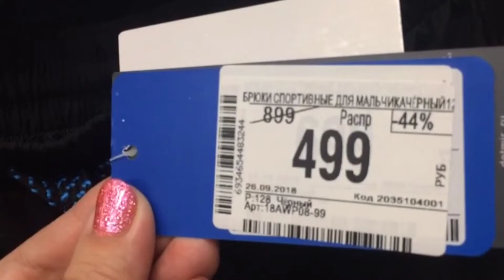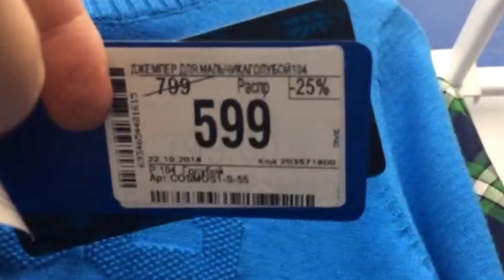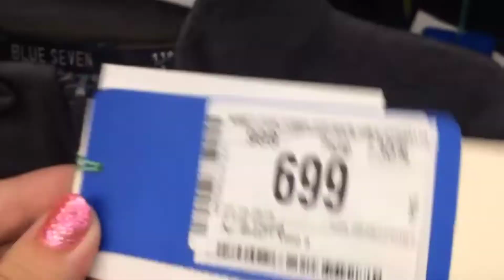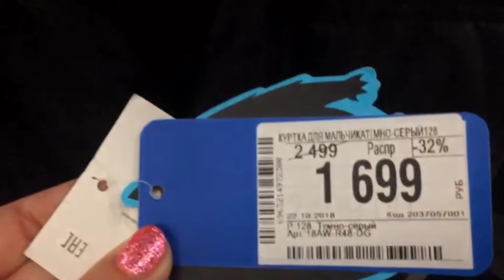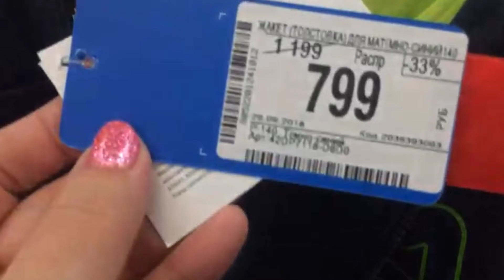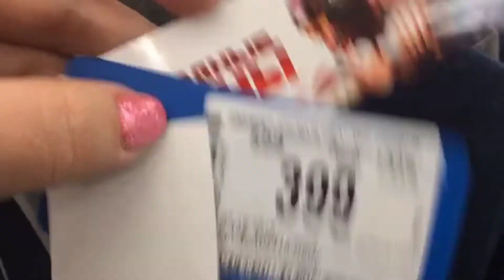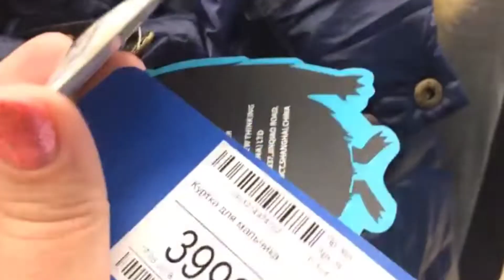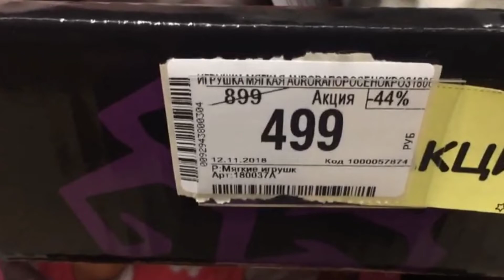ДЕТСКИЙ МИР! АКЦИЯ! ОДЕЖДА ДЛЯ МАЛЬЧИКОВ. МЕСЯЦ СТРАШНЫХ СКИДОК! Часть 2.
ОБЗОР. ДЕТСКИЙ МИР! АКЦИЯ! МЕСЯЦ СТРАШНЫХ СКИДОК! Часть 2. ОДЕЖДА ДЛЯ МАЛЬЧИКОВ.